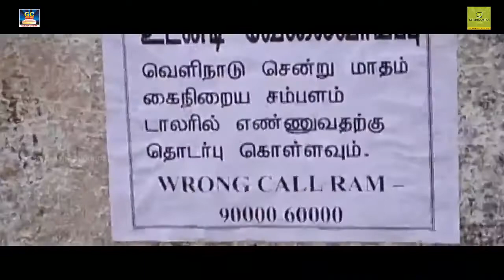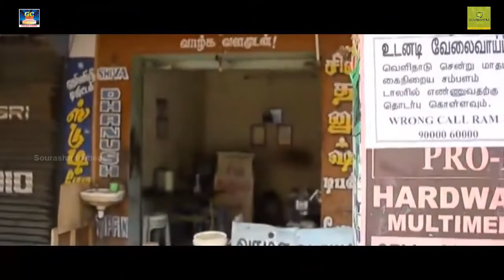ஆஸ்தோ சிறப்பு காட்சிகள் 3 | Aastho Sirappu Katchikal 3 | Sourashtra Videos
Cast :
Ramkumar
Meena
Directed By :
Ramkumar
Exclusive Copyrights : GoldenCinema
Sourashtra Videos